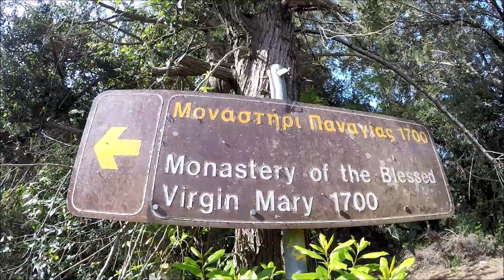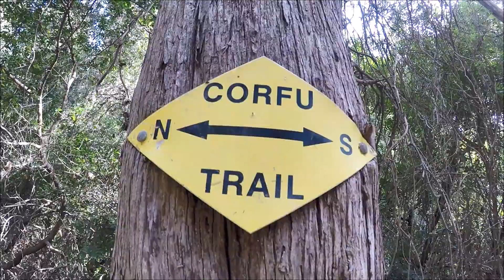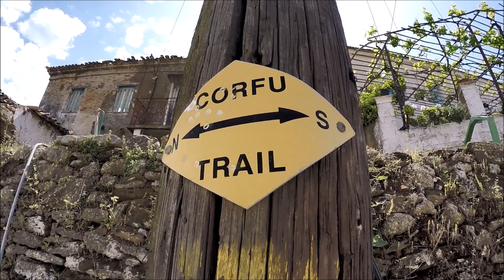Corfu Trail(175km) in 7 days, Day 1, Kavos - Santa Barbara beach bivouac, Greece, 07-05-2022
hiking greece
corfu trail in 7 days
Day 1
Kavos - Lefkimmi - Santa Barbara beach bivouac
29km
549m D+
546m D-